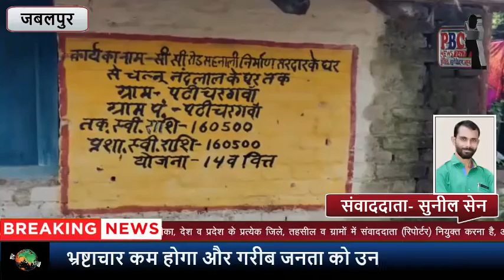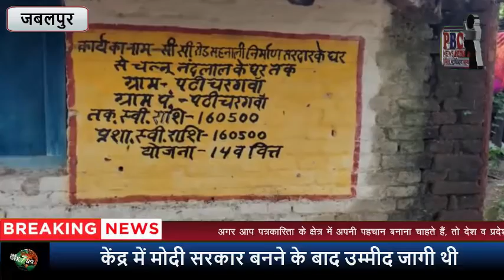केंद्र में मोदी सरकार बनने के बाद उम्मीद जागी थी कि यह गांव गरीब की सरकार है.लेकिन...PBC NEWS 20 OCT